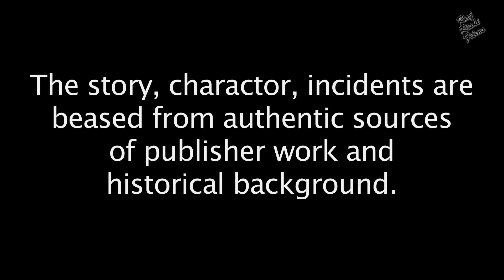Yugpurush Swami Vivekanand युगपुरुष स्वामी विवेकानंद Episoes 13 Hindi | Sangita Wagh | Shivaji Wagh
STAR CAST: Sangita Wagh, Shivaji Wagh, Laila Mahajan, Sujata Wagh, Atul Wagh, Anirwan Chakravarty, Boby Kartiki, Rina Bhattacharjee, Boby Pallavi, Kusum Pandy, Sarita Dhinglani, Subhodh pathak, Rahul Joshi,

EDITOR: Deepak G. Pawar

PRODUCED BY : Prasun Banerjee
DIRECTED BY: Prasun Banerjee
WRITTEN BY: Shantanu Chatterjee

FILM BANNER: PRASUN BANERJEE PRODUCTION

LANGUAGE: Hindi